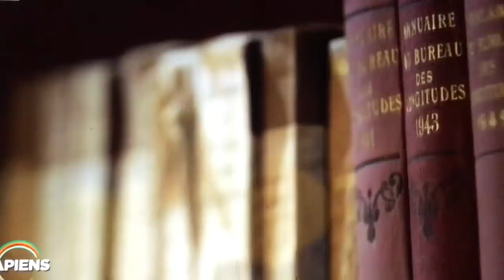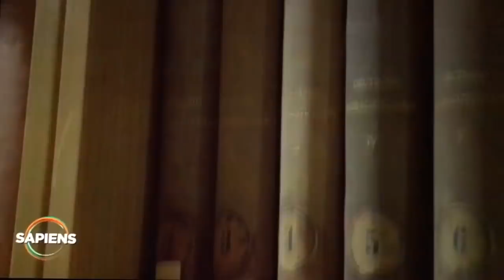Uno stralcio della puntata di SAPIENS su Rai3 dedicata alla Luna, con Gabriella Greison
Uno stralcio dell'intervento di Gabriella Greison nella puntata di SAPIENS (su Rai3 in prima serata di sabato 30 marzo 2019) dedicata alla Luna.